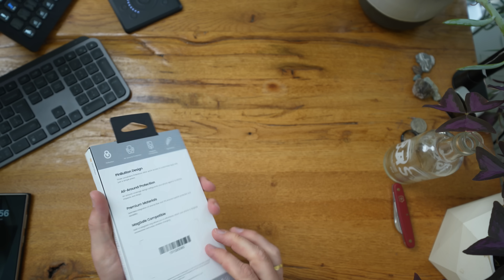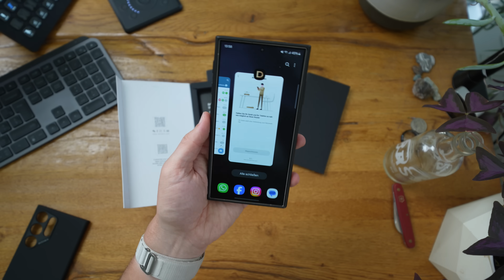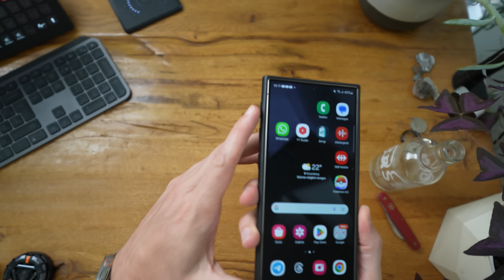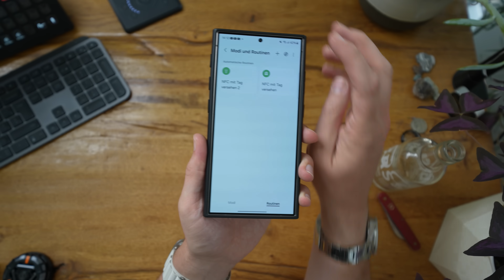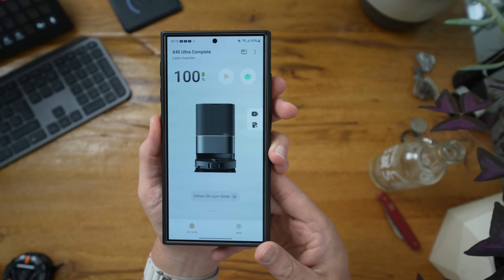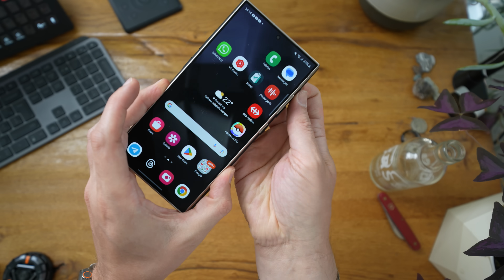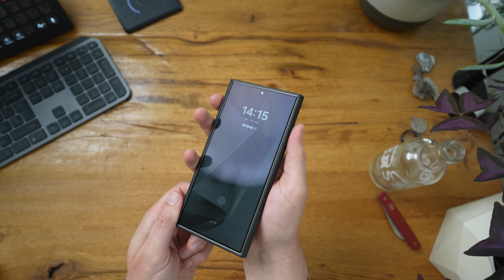NFC-Hokuspokus und 3 neue Knöpfe fürs Galaxy S24 Ultra